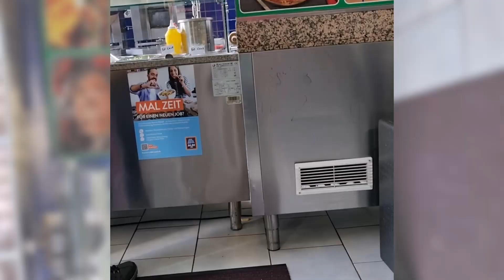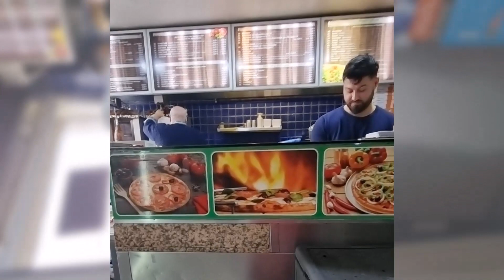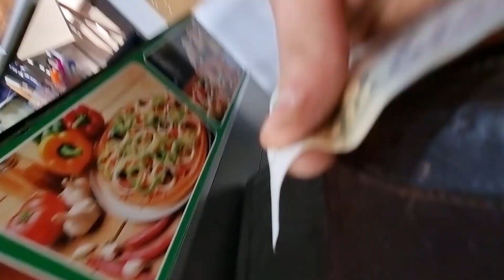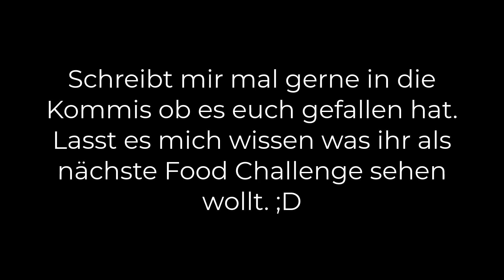FOOD CHALLENGE #2 - Döner🥙😋😱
Konnichiwa Leute, und willkommen zu meinem neuen Video. Ich werde möglichst unter 10 Minuten 2 Döner aufessen.
Ich hoffe euch gefällt sowas, lasst es mich bitte wissen!